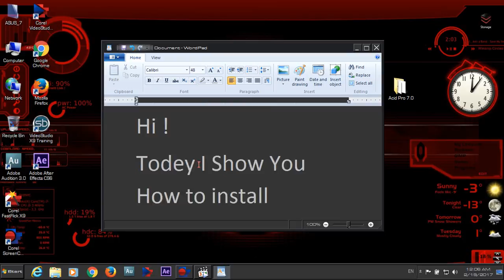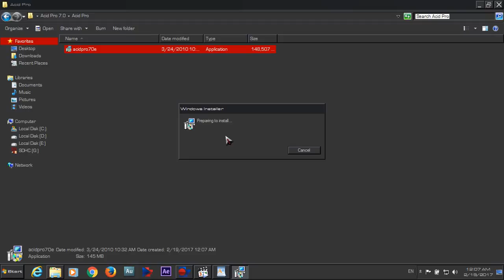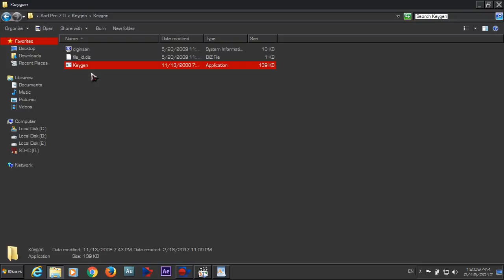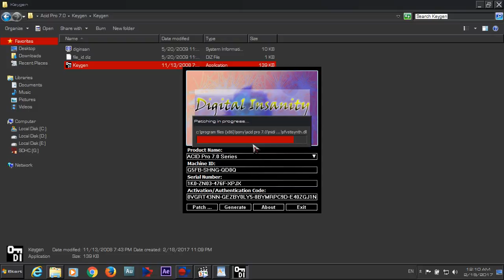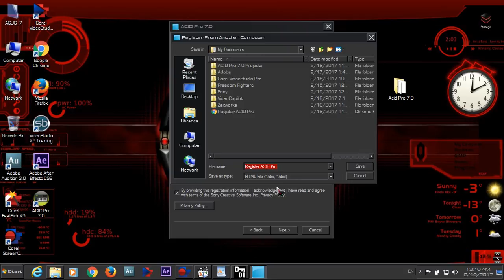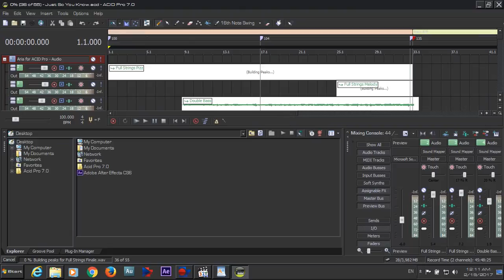How to install sony acid pro 7 for FREE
I Wel Show You How To Install Sony Acid Pro 7.0 And Fully Crack For Free

And You All Join My Youtube Channel

خوږو کتونکو!
مونږ تاسو ته دا طریقه ښایو چې Sony Acid Pro پروګرام څنګه په خپل کمپیوټر کې انسټال کړئ،